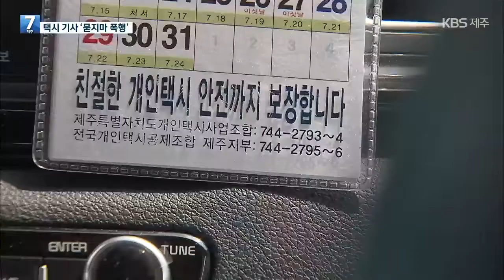[7시뉴스제주/주요뉴스] 술 취한 승객, 70대 택시 기사 ‘묻지마’ 폭행 / KBS 2021.08.10.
제주에서 70대 택시 기사가 운전 중에 승객으로부터
'묻지마'식 폭행을 당하는 일이 벌어졌습니다.
기사를 폭행한 승객은 인근 과수원에 숨어있다 경찰에 붙잡혔습니다.